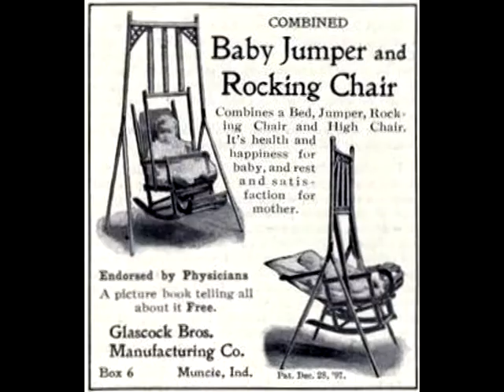It Might As Well Be Spring-IZAK KOREN.avi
Enjoy my rendition of this timeless Oscar-Hammerstein tune